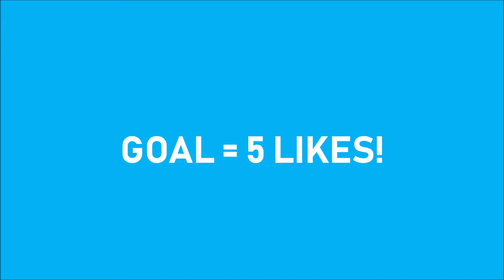FORTNITE CUBE EVENT LIVE REACTION!!!!!!!!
WHY ISNT MOISTY BACK